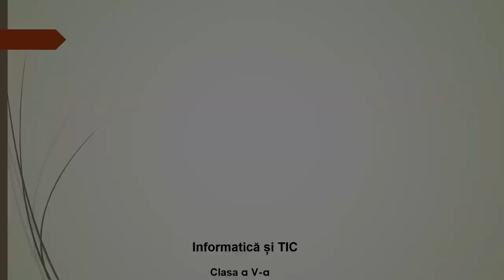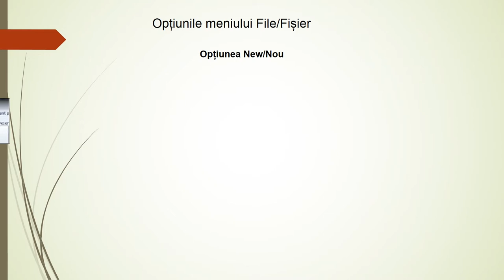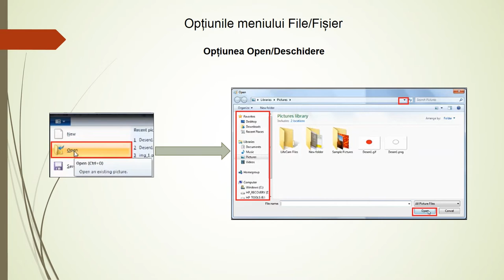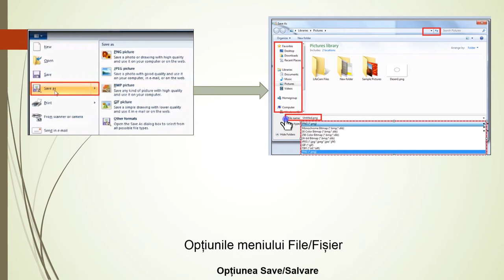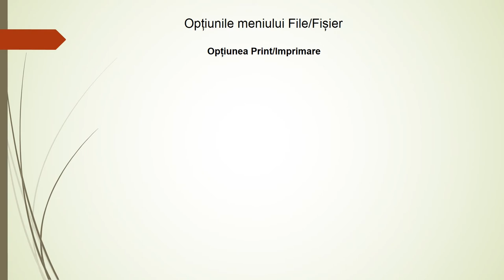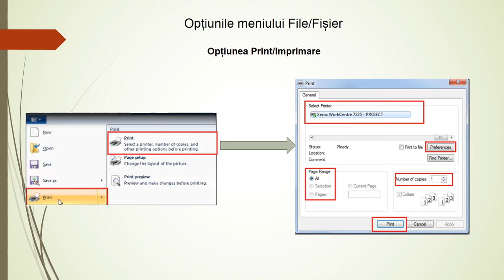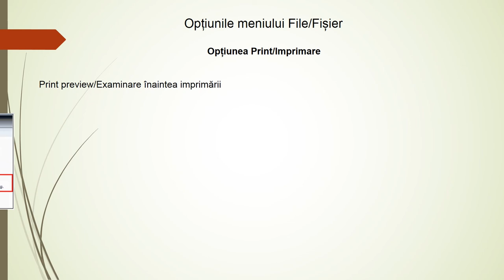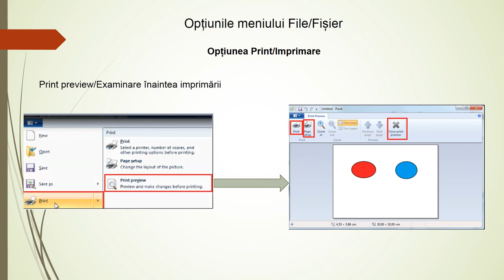Comenzile editorului grafic Paint (I)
Resursa conține prezentarea comenzilor editorului grafic Paint pentru realizarea operațiilor de creare, deschidere, salvare și imprimare a fișierelor grafice.